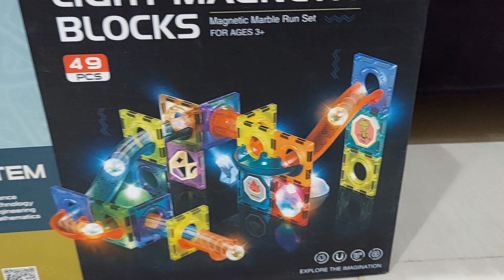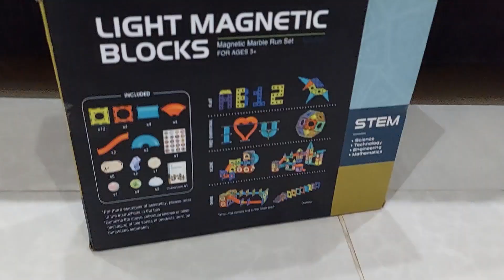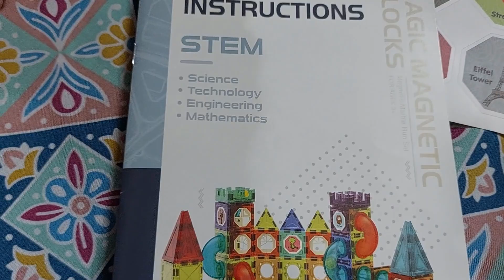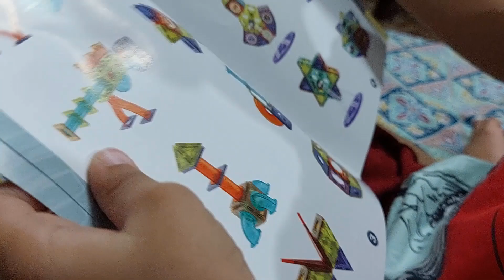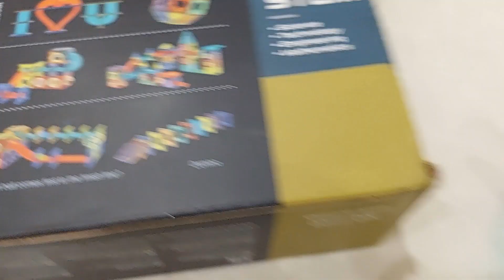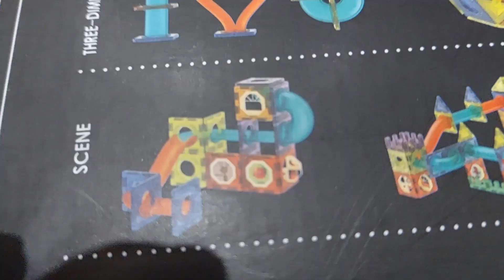Kid Unboxing & Playing with Light Magnetic Building Blocks | Magnetic Tiles Review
Aj hum Rayyan k new toy Light Magnetic Blocks ka complete review kar rahy hain.
Is mai Magnetic tiles di gai hain or sath mai Colorfull light wali balls b hain.
Kids k liye bohat achi or healthy activity hai. Learning and growth k liye bohat effective hai.
Hum ne ye blocks Rs.3000 mai liye hian.